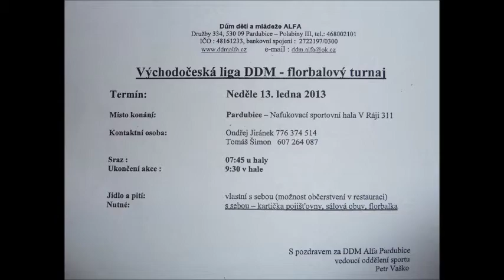FLORBALOVÝ TURNAJ PARDUBICE 13.1.2013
FBC ALFA - DRÁČATA HEŘMANŮV MĚSTEC  3:1
FBC ALFA - DDM DELTA                                    2:3